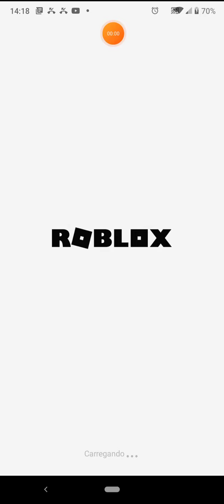Jogando Mermaid Life no Roblox parte 1